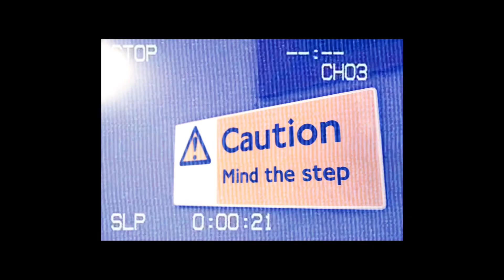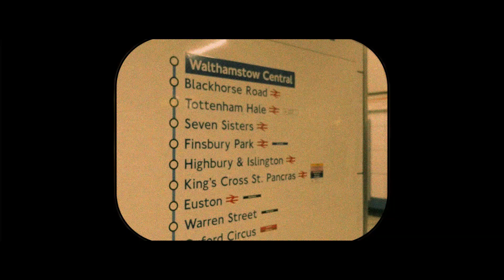El Guapo - Flexin (Official Music Video) Prod By: Kyoto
Written & Performed by: El Guapo - @wb_guapo
Shot by: Asil - @asil.mov
Produced by: Kyoto - @daniel_argones